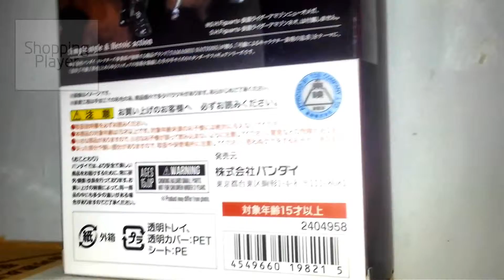S.H.Figuarts Amazon Alfa Kamen Rider action figure toy